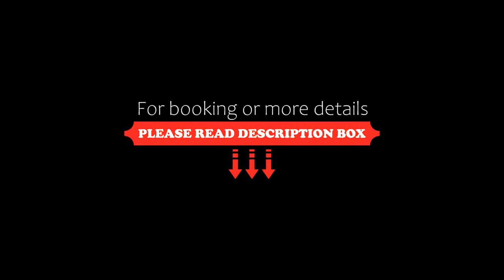Helnan Palace Hotel Adults Only, Alexandria, Egypt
About Property:
You're eligible for a Genius discount at Helnan Palace Hotel - Adults Only! To save at this property, all you have to do is sign in.
Located in Alexandria, less than 1 km from Montazah Aida Beach, Helnan Palace Hotel - Adults Only provides accommodation with a restaurant, free private parking, a seasonal outdoor swimming pool and a bar. With free WiFi, this 5-star hotel offers a 24-hour front desk and room servi...
Property Type: Hotel
Address: El Gaish Road, Montazah Royal Gardens, 21919 Alexandria, Egypt
Searching For
1. Helnan Palace Hotel Adults Only - Alexandria - Egypt
2. Helnan Palace Hotel Adults Only - Alexandria - Egypt Address
3. Helnan Palace Hotel Adults Only - Alexandria - Egypt Rooms
4. Helnan Palace Hotel Adults Only - Alexandria - Egypt Amenities
5. Helnan Palace Hotel Adults Only - Alexandria - Egypt Offers and Deals
Audio Credit:
Track Title: Subway Dreams
Artist: Dan Henig